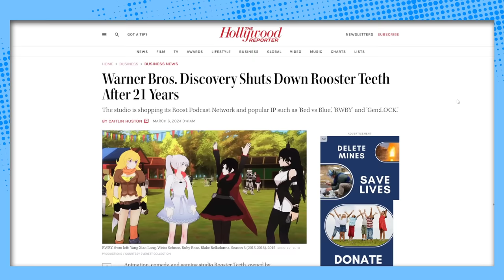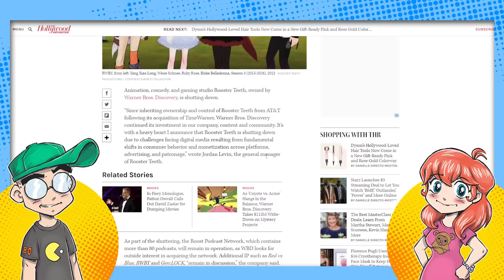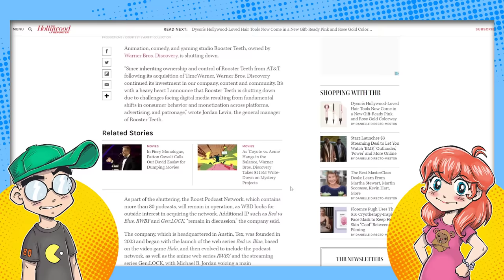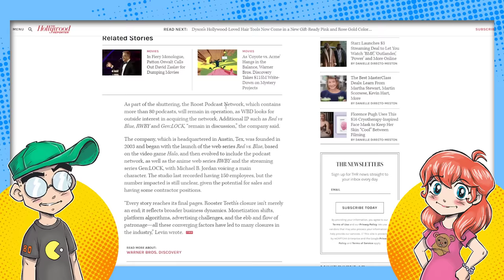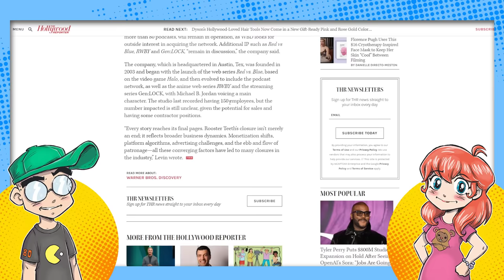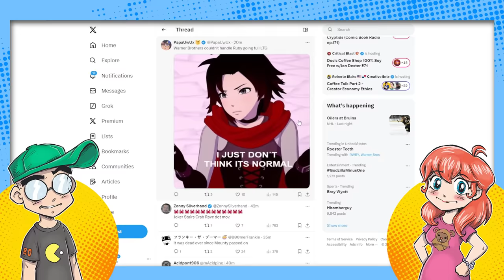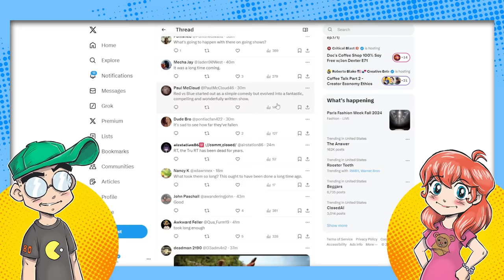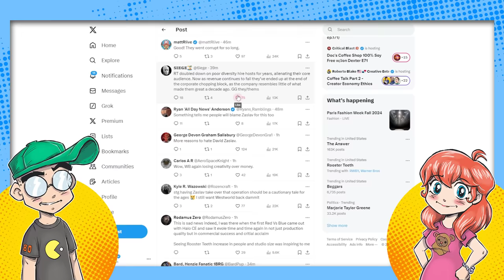Rooster Teeth Just Got SHUT DOWN Forever! Clownfish TV Was RIGHT?!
Rooster Teeth is officially DEAD. It's over. After 21 years, Warner Bros. has finally SHUT DOWN the ailing animation studio after a series of terrible, high-profile missteps. That means RWBY may never get another season. However, the podcast network stays active (for now) and they're shopping around RWBY and Red vs. Blue to sell the IP off to another company. We hate to say 'I told you so' but we've been telling you this was coming for two years now...